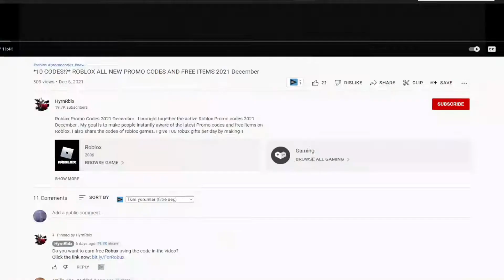(2022) 🐾 Roblox Pet Simulator X Codes 🐾 ALL NEW *GLITCH* CODES!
Roblox Pet Simulator X Codes. I have put together all the new secret codes of Roblox Pet Simulator X in this video. Pet Simulator X is a Roblox game where you earn money using your own pets and try to get stronger pets with the money you earn. You can get more coins and gems by using the codes. Have a good time.